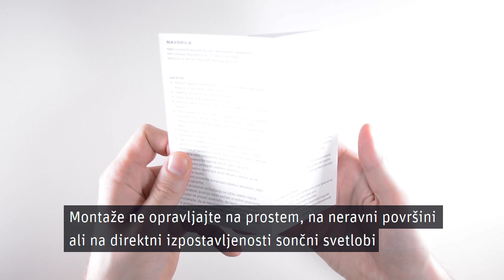Navodila za nameščanje Premium zaščitnega stekla Optishield Lux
Varnostna opozorila pred namestitvijo:

*Pred namestitvijo stekla si obvezno oglejte video navodila
*Zvočnik in mikrofon naprave na zgornjem delu pred namestitvijo obvezno zavarujte s priloženima zaščitnima nalepkama (navodila spodaj). To bo preprečilo morebitno poškodbo ob razlitju tekočine.
*Montaže ne opravljajte na prostem, na neravni površini ali na direktni izpostavljenosti sončni svetlobi
*Izogibajte se območij z veliko prahu
*Ob morebitnem neposrednem stiku z lepilno tekočino prizadeto mesto takoj sperite pod tekočo vodo
*Ob nameščanju priporočamo uporabo zaščitnih rokavic
*Stekla pred namestitvijo ne upogibajte, saj lahko to privede do poškodbe izdelka

Začetek:

*Prepričajte se, da je površina, na kateri nameščate, popolnoma ravna in ne drsi. Svetujemo, da pod aparat položite tudi košček papirnate brisače, ki bo vpila morebitno odvečno tekočino.
*Zaslon najprej temeljito očistite s priloženo alkoholno krpico in obrišite s suho
*Pazljivo namestite zaščitne nalepke - s št. 1 zavarujte zvočnik in zgornji rob na vrhu ekrana (pazite, da se spodnji del nalepke konča max 1mm pod spodnjim robom zvočnika, saj bo sicer ovirala namestitev stekla), s št. 2 pa na dnu telefona zavarujte vhod za polnjenje, slušalke in ostalo
*Odstranite preostale delce prahu
*Odvijte daljši pokrov tube z lepilno tekočino in odrežite konico
*Tubo namerite nad sredino vašega ekrana, z odrezanim koncem
naprej
*Počasi odvijte krajši pokrov tube, lepilo bo ob tem samodejno steklo na ekran
*Tekočino nanesite na sredino vašega ekrana; za pričvrstitev stekla uporabite celotno vsebino tube
*S stekla odstranite zaščitno folijo
*Steklo namerite nad ekranom tako, da se bo popolnoma prilegalo vašemu telefonu
*Steklo nežno spuščajte proti ekranu, dokler se ne dotakne lepila
*Ponovno preverite poravnavo stekla z ekranom, nato pa ga spustite
*Med procesom prilepljanja se lahko steklo malce premakne; nežno ga popravite, saj lahko premočan pritisk povzroči razlitje lepilne tekočine preko roba vaše naprave
*Počakajte, da se tekočina v celoti razlije pod steklom
*V primeru razlitja preko roba tekočino obrišite s priloženimi krpicami ali s papirnato brisačo, pri čemer bodite pazljivi, da se je ne dotikate.

Drugi korak:
*Če za delovanje UV svetilke uporabljate prenosno baterijo (Power Bank) ali stenski polnilni adapter, mora le ta imeti izhodno moč vsaj 2A, saj bo le tako UV svetilka delovala s polno močjo; za delovanje svetilke ne uporabljajte računalnika,
*Vklopljeno svetilko za 15 sekund položite nad zgodnji del zaslona, nato jo za 15 sekund premaknite nad spodnji del zaslona, na koncu pa še nad srednji del telefona (svetilka po pretečenem času ugasne sama)
*Z alkoholno krpico obrišite odvečno lepilno tekočino, ki je stekla preko roba
*Položite telefon na ravno površino in ponovno izpostavite steklo UV svetlobi
*Najprej izpostavite zgornji del zaslona za 30 sekund, nato spodnji del, na koncu pa še srednji del zaslona (skupni čas izpostavljenosti je tako 45 sekund za vsak posamezni del)

Odstranitev stekla:
*Zaslon naprave naj bo obrnjen proti tlom, stran od vas ali oseb v bližini, saj lahko steklo poči
*Steklo odstranite nad košem za smeti
*Z nohtom privzdignite steklo v enem kotu in ga zelo počasi dvigujte (sunkovito ali prehitro odstranjevanje stekla lahko vodi do poškodb)
*Morebitne ostanke suhega lepila enostavno obrišete z uporabo čistilne krpice. Lepilo je enostavno odstranljivo.

Dodatna opozorila:
*Premaz na zadnji strani stekla preprečuje, da bi se kaljeno steklo razletelo, vendar se lahko zaradi različnih vzrokov vseeno poškodujete
*Če steklo poči, vam priporočamo, da ga odstranite, oz. zamenjate
*Zračni mehurčki pod steklom so lahko posledica uporabe nekompatibilnega zaščitnega ovitka, poškodbe zaradi padca oz. udarca, namernega dvigovanja stekla, prekomernega čiščenja z alkoholno krpico ali katere koli druge oblike prekomernega pritiska ob straneh stekla
*Če se med montažo pojavijo zračni mehurčki, jih ni mogoče odstraniti, lahko so posledica odstopanja v obliki naprave ali stekla, zato montaže na takšno napravo ne priporočamo
*Kaljeno steklo je proizvedeno tako, da se ob poškodbi ne razleti, temveč, podobno kot vetrobransko steklo, ohrani svojo obliko, a se lahko pri neprimerni uporabi zaradi različnih razlogov vseeno poškodujete
*Ob uporabi nekompatibilnega ovitka, neprimerni namestitvi, prekomernem čiščenju ali drugi obliki neprimerne uporabe lahko pride do nastanka zračnih mehurčkov pod zaščitnim steklom
*Če med montažo navkljub upoštevanju vseh navodil vseeno pride do nastanka zračni mehurčkov, so ti posledica odstopanja na napravi ali zaslonu